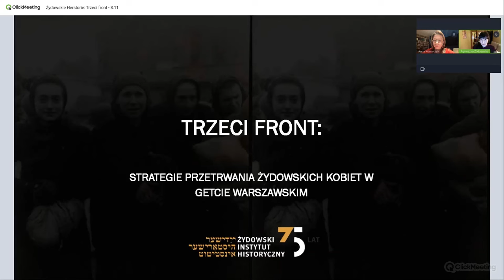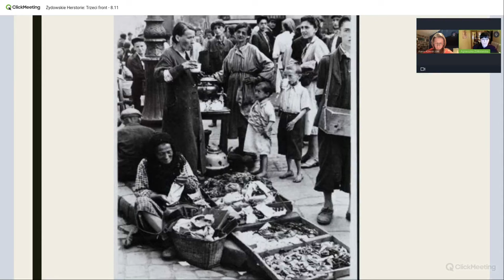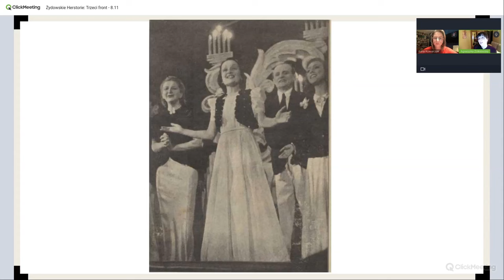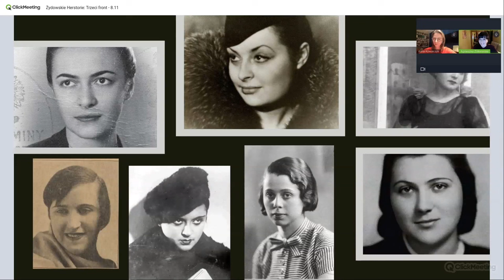Żydowskie Herstorie: Trzeci front - strategie przetrwania żydowskich kobiet w getcie warszawskim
Podczas kolejnego spotkania z cyklu „Żydowskie Herstorie” Anna Kowalczyk rozmawiała z dr Agnieszką Żółkiewską o strategiach przetrwania żydowskich kobiet w getcie warszawskim.

W getcie każdego dnia toczyła się walka o przetrwanie. Brali w niej udział nie tylko żydowscy mężczyźni, ale także (a może przede wszystkim) żydowskie matki, siostry, żony i córki. Doniosłą rolę, jaką odegrały kobiety w dziejach zamkniętej dzielnicy żydowskiej w Warszawie, potwierdzają słowa Emanuela Ringelbluma: „Przyszły historyk będzie musiał poświęcić odpowiednią kartę żyd[owskiej] kobiecie podczas wojny. Zajmie ona ważne miejsce w dziejach Żydów dzięki swej dzielności i wytrzymałości, dzięki którym tysiące rodzin mogły przetrwać te okropne czasy”. Ten „kobiecy” wymiar historii getta warszawskiego jest wciąż słabo poznany i zbadany, a przy tym mocno niedowartościowany i zdepersonalizowany, dlatego poświęciliśmy mu listopadowe spotkanie.
ŻYDOWSKIE HERSTORIE to cykl czterech comiesięcznych spotkań z badaczkami i naukowczyniami Żydowskiego Instytutu Historycznego skupiony wokół losów kobiet żydowskich na ziemiach polskich.
Odkrywamy mało znane lub nieznane postaci i ich dzieje oraz – dotąd pomijaną – kobiecą perspektywę wydarzeń. Bo historia bez herstorii nigdy nie będzie pełna. Spotkania prowadzi Anna Kowalczyk, autorka „Brakującej połowy dziejów. Krótkiej historii kobiet na ziemiach polskich” oraz prezeska Fundacji Muzeum Historii Kobiet.
dr Agnieszka Żółkiewska - pracowniczka naukowa Żydowskiego Instytutu Historycznego im. Emanuela Ringelbluma w Warszawie, historyczka literatury, tłumaczka z języka jidysz. Laureatka stypendium Fundacji Kościuszkowskiej (2001/2002) na badania w YIVO Institute for Jewish Research w Nowym Jorku oraz stypendium Fundacji na rzecz Nauki Polskiej dla młodych naukowców (2007). Uczestniczyła jako tłumaczka i redaktorka w projekcie pełnej edycji dokumentów Podziemnego Archiwum Getta Warszawskiego. Opublikowała m.in. „Słowa pośród nocy. Poetyckie dokumenty Holokaustu" (2012), „Sejfer Nifles Hoze. Księga cudów Widzącego" (2015, współautor Jan Doktór), „Icchok Lejbusz Perec, Dusza. Legendy, bajki i opowiadania" (2015, współautor Monika Szabłowska-Zaremba), „Archiwum Ringelbluma. Utwory literackie z getta warszawskiego" (2017; współautor Marek Tuszewicki).

Anna Kowalczyk - pisarka i dziennikarka. Autorka bestsellerowej „Brakującej połowy dziejów. Krótkiej historii kobiet na ziemiach polskich ”, pierwszej popularnonaukowej syntezy historii kobiet na ziemiach polskich od paleolitu do współczesności. Fundatorka i pierwsza prezeska Fundacji Muzeum Historii Kobiet. Współautorka spektaklu muzycznego „Das Moderne Maedel” o emancypacji kobiet w dwudziestoleciu międzywojennym w Polsce i Niemczech oraz kursu edukacji herstorycznej dla nauczycielek i nauczycieli „Co wy o nich wiecie?”. Ambasadorka akcji „Gdzie są nasze patronki?” i współautorka Bazy Historii Kobiet.